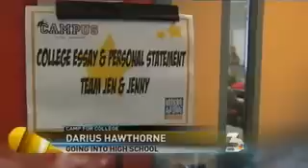CampUs at UNLV July 11-16.wmv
CampUs® Teaches Skills for Success in High School, College and Beyond - 50 students attended a 6 day camp at UNLV to learn how to prepare for college and how to take succesful steps into 9th grade!

CampUs® is a middle to high school transition program created to better support 8th graders as they enter high school in the fall. ASAS students rising 9th graders from ten chapters hosting CampUs® (ASAS Atlanta, Bay Area, Columbus, Hawaii, Las Vegas, Los Angeles, New York, Orlando, San Diego and South Florida), will participate in an intensive program on college campuses in their respective cities.